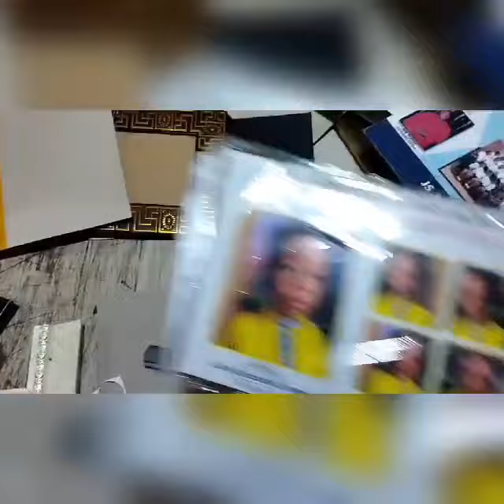Photo album for our graduating pupils 2022/2023 Academic Year